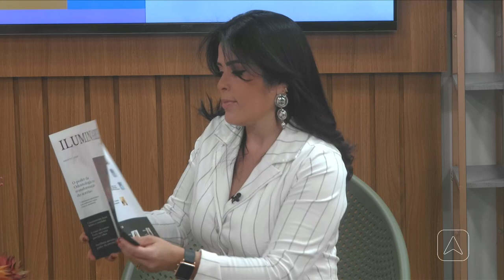Conheça instituto Iluminare: espaço busca educar e promover o autocuidado de pacientes